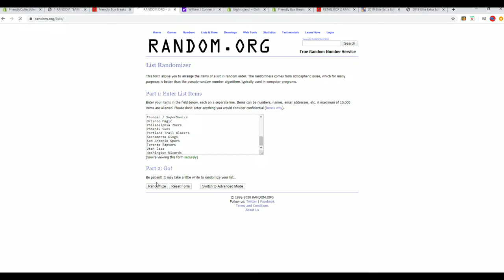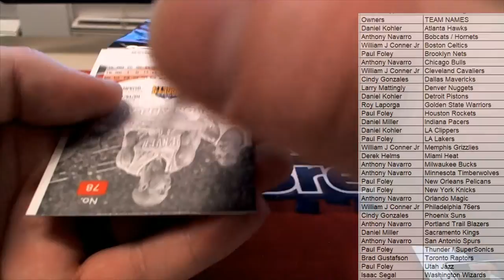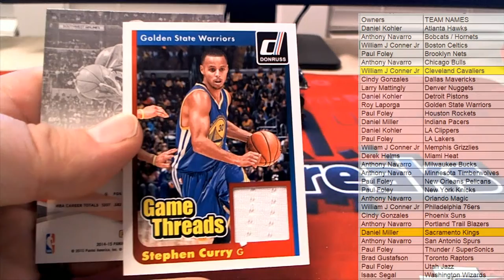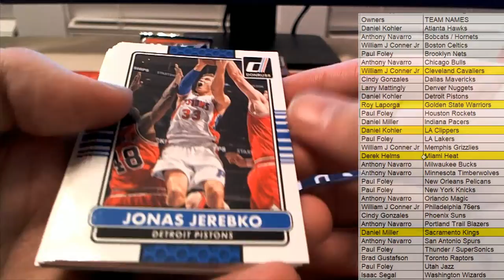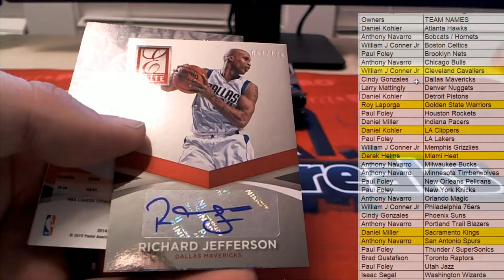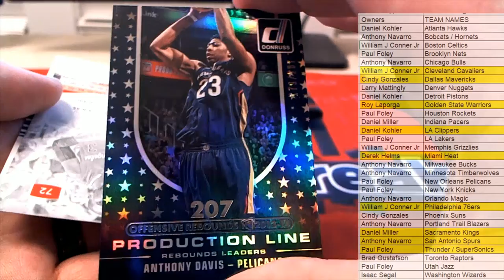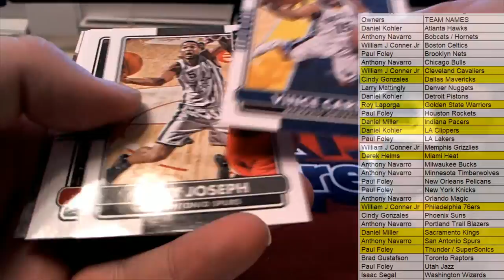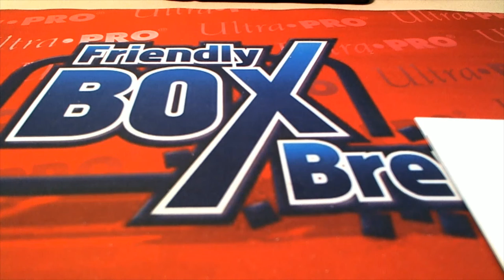201415 Panini Donruss Basketball Hobby Box ID 15PDONBKB101